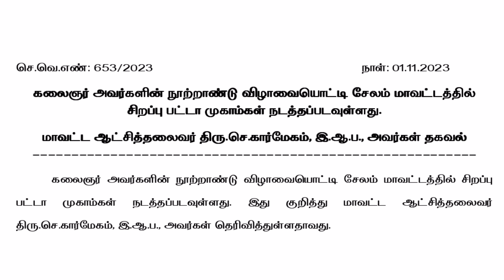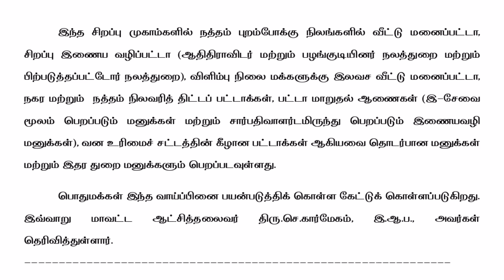பட்டா சிறப்பு முகாம் 😍மகிழ்ச்சி அறிவிப்பு வந்தது /பட்டா தீர்வு நடவடிக்கை /Patta Special Camp 2023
பட்டா சிறப்பு முகாம் மகிழ்ச்சி அறிவிப்பு வெளியீடு தமிழகத்தில் 2023.

Patta Special Camp Tamilnadu.

Natham Patta Transfer 2023 online Apply.

பட்டா தீர்வு முதல்வர் அதிரடி நடவடிக்கை. வீட்டுமனைப் பட்டா கிராம கணக்கு திருத்தம். நத்தம். கள ஆய்வில் முதல்வர் முக்கிய உத்தரவு 2023.
பத்திரம் ஆவண எண் Document Number வைத்து ஆன்லைன் மூலம் வில்லங்கம் சான்றிதழ் EC நிமிடத்தில் பார்ப்பது எப்படி?. Villangam certificate online Download 2023.

பத்திரப்பதிவு முக்கிய அறிவிப்பு உத்தரவு 2023.
பத்திரப்பதிவு செய்வதற்கு பதிவு அலுவலகம் முகவரி எப்படி பார்ப்பது? சார் பதிவாளர் அலுவலகம் பதிவுத்துறை ஆன்லைன் Tnreginet இணையதளம்.
பத்திரப்பதிவு பதிவுத்துறை ஆவண எழுத்தர் உரிமம் மற்றும் முத்திரைத்தாள் விற்பனையாளர் உரிமம் வாங்குவது எப்படி 2023. DOCUMENT WRITTER LICENSE AMD STAMP VENDOR.
போலி மோசடி பத்திரம் புகார் - மாவட்ட பதிவாளர் - விசாரணை முறை -பதிவுத்துறை தலைவர் முக்கிய சுற்றறிக்கை 2023.

நில அபகரிப்பு புகார் நடவடிக்கை.

செட்டில்மெண்ட்_பத்திரம்
பதிவுக்கட்டணம்
நத்தம்_பட்டா
Document_Writter
பட்டா_மாற்றம்

கிராம வரைபடம் RTI.
நத்தம் புலப்படம் RTI.
கிராம/வட்ட/மாவட்ட -  வரைபடங்கள் தகவல் அறியும் உரிமை சட்டம் மனு.

பட்டா சிறப்பு முகாம் மகிழ்ச்சி செய்தி தமிழக அரசு. Patta Special Camp Tamilnadu 2023. பட்டா தீர்வு முக்கிய அறிவிப்பு வெளியீடு.

சொத்து நிலம் நீதிமன்றம் தீர்ப்பாணை பதிவு.. பதிவுத்துறை தலைவர் சுற்றறிக்கை 2023.

காலி மனை பத்திரப்பதிவு சார் பதிவாளர்கள் பதிவு களப்பணி பதிவுத்துறை தலைவர் சுற்றறிக்கை 2023.

ஆவணப் பதிவு  கள ஆய்வு நடைமுறை.

கிராம ஊராட்சி வரி மற்றும் கட்டணம் செலுத்த புதிய website தமிழக அரசு தொடக்கம்.

மூலப்பத்திரம் தொலைந்தால் ஆவண பத்திரம் எண் கண்டுபிடிப்பது எப்படி? 2023. சொத்து தாய் பத்திரம் நகல் எடுப்பது எப்படி.

பட்டா எண் சர்வே எண் இல்லாமல் ஆன்லைன் பட்டா எடுப்பது எப்படி 2023. How to Download patta copy online without patta number and survey sub Division number.

கிராம வரைபடம் ஆன்லைன் டவுன்லோட் மொபைல் மூலம் 2023 எப்படி. How to Download Village Map online Mobile. Full Details available this video.

பத்திரப்பதிவு
Patta_Special_Camp
Fmb_sketch
pattachitta
பட்டா_நில_ஆவணம்_rti_மனு
தகவல்_அறியும்_உரிமை_சட்டம்
வில்லங்கம்_சான்றிதழ்
கிரயம்_பத்திரம்
பதிவுத்துறை
வருவாய்_துறை

கிராம வரைபடம் வட்ட வரைபடம் மாவட்ட வரைபடம்  Thagaval ariyum vurimai sattam.

how to download village map with survey numbers online in tamilnadu 2023.

rti மனு மூலம் கிராம வரைபடம் வாங்குவது எப்படி தமிழ்நாடு.

village map in tamilnadu.கிராம நில வரைபடம் fmb online.பட்டா அளவு சரி செய்வது எப்படி.

நிலத்தை சர்வே செய்ய 5 நிமிடத்தில் விண்ணப்பம் செய்யலாம். Land survey online Application. நிலம் அளந்து சர்வே செய்ய ஆன்லைன் விண்ணப்பம்.

Land_Survey நிலம்_அளப்பது நிலஅளவை சர்வே_எண் பட்டா_மாற்றம் patta_ரத்து பட்டா_போலி சர்வே_ஆன்லைன்_விண்ணப்பம் சொத்து_சிக்கல் தாசில்தார் vao கூட்டு_பட்டா அடங்கல் பத்திரம் பதிவுத்துறை.

Free patta transfer procedure in tamil 2023.
free natham patta problem Natham patta vanguvathu yeppadi Natham patta peyar மாற்றம்.

patta sirappu mugam Patta chitta ec tamil fmb download online mobile Fmb map vs patta value comparison FMB map.

 Fmb sketch Fmb value gift deedthana settlement Pathiram vs patta.

How to write Rti for free natham patta petition cm cell for natham patta district collector for natham free patta Tashildar patta petition RDO பட்டா.

தான செட்டில்மெண்ட் பத்திரம் மற்றும் உயில் பத்திரம்.
மோசடி பத்திரம் போலி பத்திரம் பரிவர்த்தனை பத்திரம் பவர் பத்திரம் பாக பிரிவினை பத்திரம்.
சொத்து பத்திரம் கூட்டு பட்டா தனி பட்டா பூர்வீக சொத்து பட்டா பட்டா பிழை பட்டா பிழை திருத்தம் மோசடி பட்டா போலி பட்டா பட்டா பெயர் தவறு.

கூட்டு பட்டாவை தனி பட்டாவாக பிரிப்பது எப்படி Joint patta to individual patta online Joint patta to single patta சொத்து மூலபத்திரம்.
கிராம நத்தம் பட்டா கிராம வரைபடம் நத்தம் பட்டா வாங்க தாசில்தார் மனு எழுதுவது எப்படி.

நத்தம் இலவச பட்டா வாங்க கோட்டச்சியார் மற்றும் மாவட்ட ஆட்சியர் மனு கொடுப்பது எப்படி vao பட்டா வேண்டி மனு கொடுப்பது
அடங்கல் பதிவிறக்கம் அ பதிவேடு download வருவாய் அலுவலகம்.

பத்திரப் பதிவு அலுவலகம் பதிவு நடைமுறை
முத்திரைத்தால் கட்டணம் மற்றும் பதிவு கட்டணம் சொத்து பத்திரப்பதிவு.
பட்டா வாங்க தேவையான ஆவணம் என்னென்ன மற்றும் பட்டா வாங்க ஆகும் செலவு?
லஞ்சம் இல்லாமல் பட்டா வாங்குவது எப்படி?
How to download extract patta chitta fmb adangal a-register copy download.

நிலத்தை சர்வே செய்ய மனு எழுதுவது எப்படி?

land survey cost in tamilnadu.

நிலத்தை அளக்க எத்தனை நாட்கள் ஆகும்?

சர்வே மனு RTI.